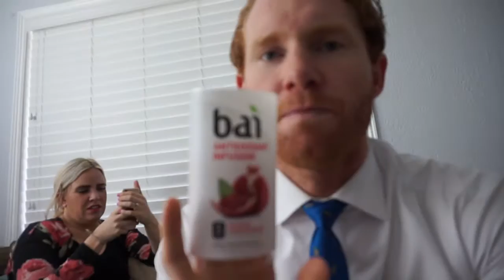I wore a Diaper